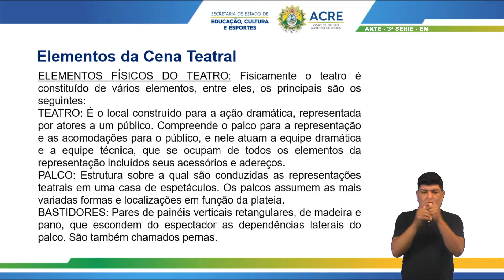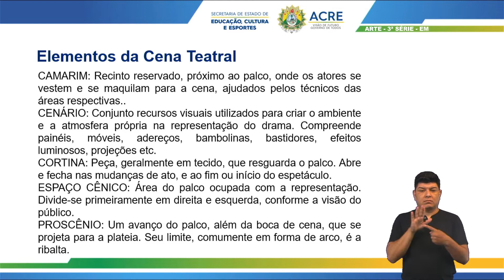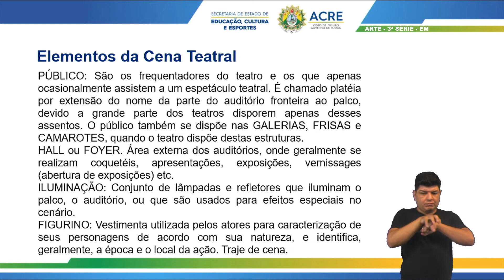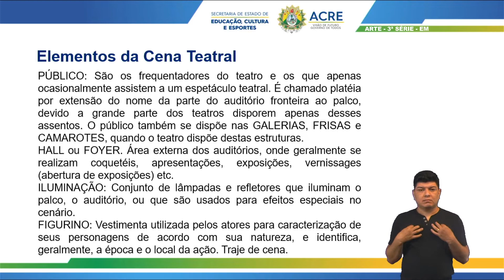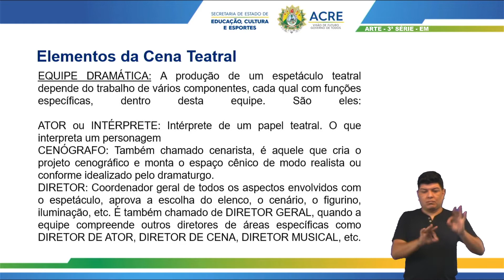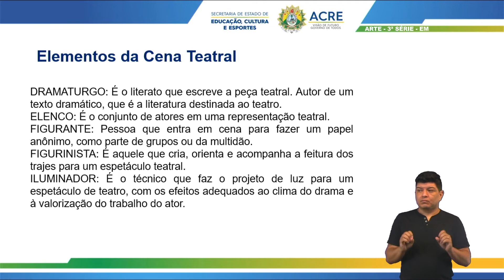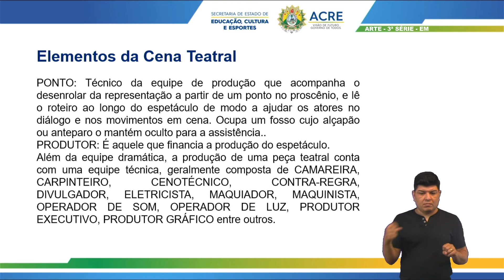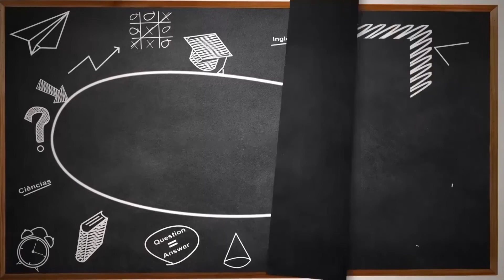3ª Série - Arte - Aula 16 - Elementos da Cena Teatral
3ª Série do Ensino Médio.
Aula 16 de Arte.
Tema: Elementos da Cena Teatral.
Professor: Anailson.
Ano Letivo 2021
Acesse: